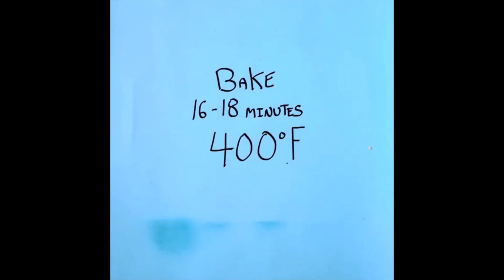Healthy Mornings Wholesome Breakfast Ideas for a Nutritious Start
In this video, we're excited to share a collection of wholesome recipes that will nourish your body and invigorate your taste buds.

Join us as we explore the world of nutritious ingredients and creative culinary techniques that will inspire you to make healthier choices in your everyday meals. From vibrant salads and hearty grain bowls to flavorful plant-based dishes and energizing smoothies, we have a wide range of recipes designed to support your well-being.

Our goal is to help you discover the joy of nutritious eating without compromising on taste. We'll provide you with easy-to-follow recipes, practical tips for meal planning, and ideas for incorporating more wholesome ingredients into your diet.

Whether you're a seasoned health enthusiast or just starting your journey towards a healthier lifestyle, our videos are here to guide and inspire you. We'll address dietary preferences, explore different cooking methods, and showcase the versatility of whole foods to suit your individual needs.

Together, let's embrace the power of wholesome bites and discover the incredible flavors and benefits of nourishing foods. Join us on this journey towards a healthier you, one delicious recipe at a time!